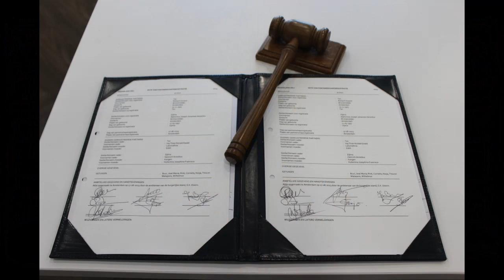Alfons&Richard Wedding 17-08-23 (c) Cathlicious_photography i don't own the rights of the music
Richard &amp; Alfons' Wedding Amsterdam August 17th 2023 (c) Cathlicious_photography
Mucic: I found love- Bebe n Cece Winans
      That part - Lauren Spencer Smith

(i don't own the rights of this music)